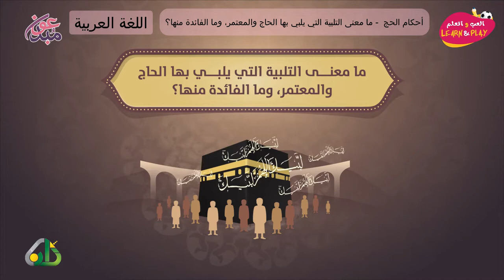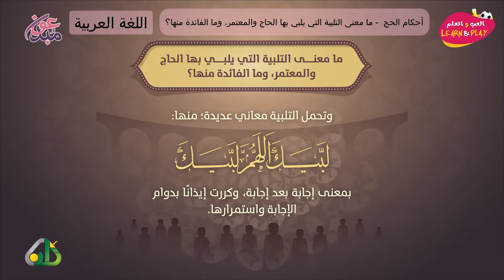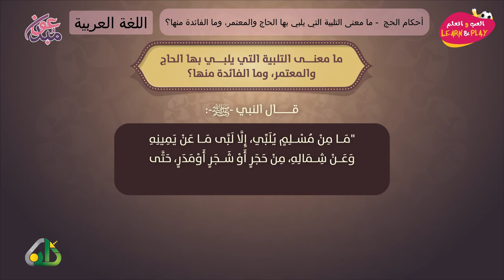أحكام الحج ما معنى التلبية التي يلبي بها الحاج والمعتمر، وما الفائدة منها؟